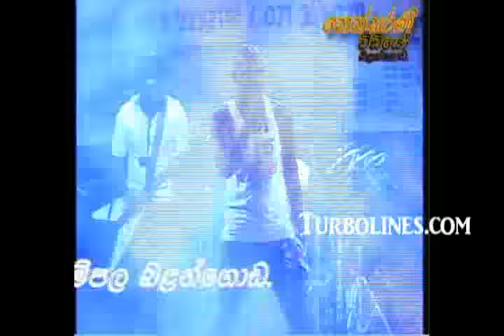oxygen tamil nonstop wada pora